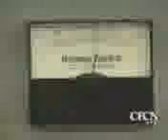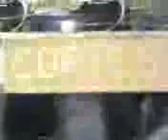Rotary Valve diesel engine